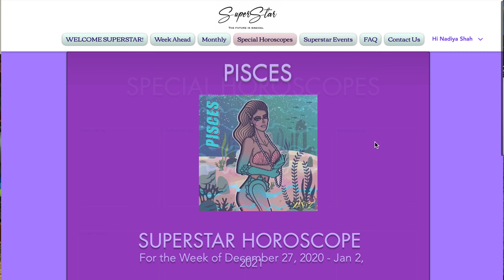♓︎ Pisces June 2023 Astrology Horoscope by Nadiya Shah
“YOUTUBE FOR ASTROLOGERS” JOIN ME FOR THE ONLY BUSINESS CLASS I TEACH ALL YEAR, AT THE RENOWN KEPLER COLLEGE! Behind the scenes on all aspects of SPIRITUAL ENTREPRENEURSHIP, and one-one guidance. Personal feedback and mentorship is part of this rare experience. I hope you will join us.

NEW! 5-Week Course "HOW I READ A CHART" with RENOWNED AUTHOR & ASTROLOGER CHRISTOPHER RENSTROM! SIGN UP BEFORE JUNE 30TH AND PAY AS LOW AS $5 A CLASS!
CHOOSE YOUR TUITION RATE FOR A LIMITED TIME!
Schedule
1. Always Begin with The Sun
2. Add the Ascendant & Moon
3. Working with The Planets
4. Patterns and Priorities
5.  Transits
SIGN UP BEFORE JUNE 30TH AND PAY AS LOW AS $5 A CLASS!

NEW 5-Week Course "KNOW YOUR PURPOSE & YOUR PATH FORWARD" with AWARD-WINNING ASTROLOGER TAYLOR SHULERSIGN UP BEFORE JUNE 30TH TO CHOOSE YOUR TUITION RATE!
Schedule
1. Welcome & What You Love
2. What you’re best at
3. What the world needs from you
4. What the world needs you to do
5.  Getting your needs met & painting the full picture

JOIN US FOR THE JULY 2023 SPEAKER SERIES! SIGN UP BEFORE JUNE 30TH TO CHOOSE YOUR TUITION RATE!
WHO IS ON THE SCHEDULE:
Chritsteen Skinner ASTRO-MONEY MANAGEMENT
Pamela Quinn - Wisdom & Saturn
JANÉT JONES Understanding Yod Aspects. Here's the description
CELESTE BROOKS Eclipses  –  Forecasting the Future
BECCA TARNAS - Creating a Thriving Transit Practice

*N.